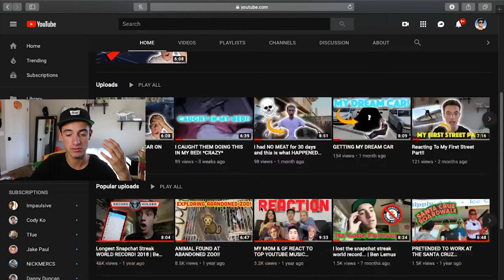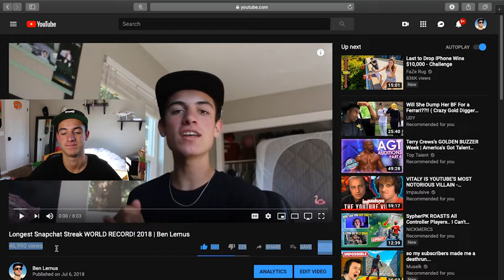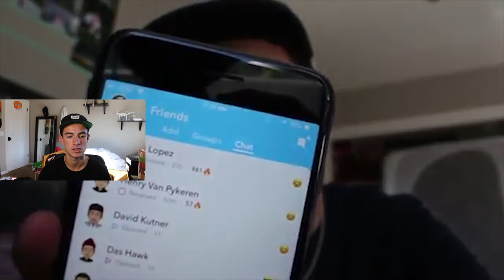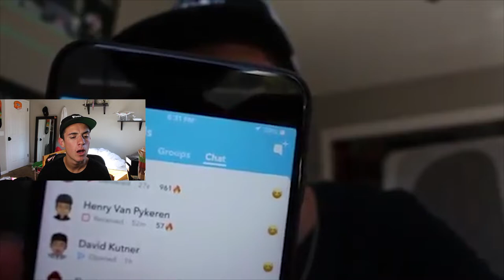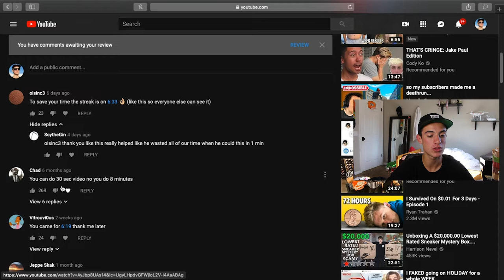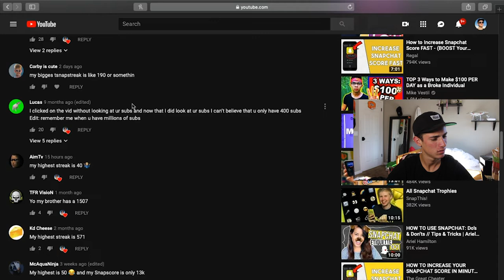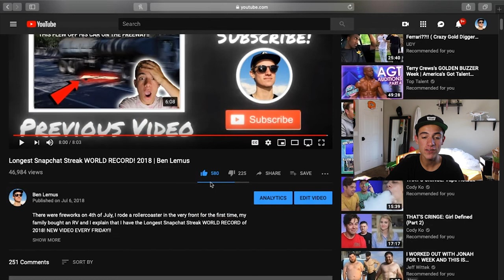Reacting To My MOST VIEWED Video! *World Record Video*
So with all this work going on lately I sat down today to react to memos viewed video on YouTube which is "Longest Snapchat Streak World Record". The video is kinda cringe but hey. whatever yo!

My name is Ben Lemus and I love to travel document my life and post it for other people’s enjoyment! I love to prank people and do all sorts of videos!!